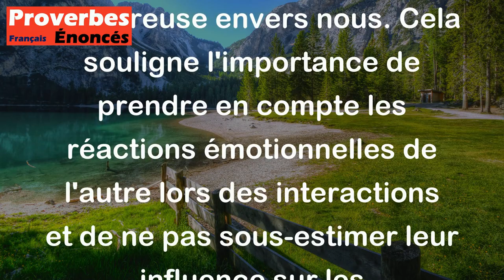Il faut craindre celui qui nous craint. - Proverbe Oriental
Ce proverbe oriental exprime l'idée qu'il peut être prudent de se méfier de quelqu'un qui nous craint ou nous ressent de la peur, car cette personne peut potentiellement agir de manière imprévisible ou dangereuse envers nous. Cela souligne l'importance de prendre en compte les réactions émotionnelles de l'autre lors des interactions et de ne pas sous-estimer leur influence sur les comportements.